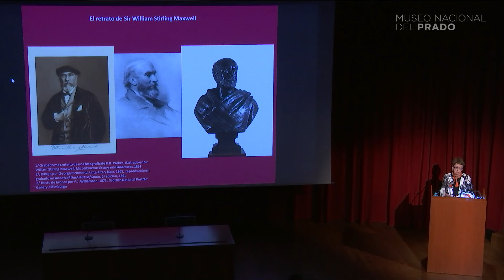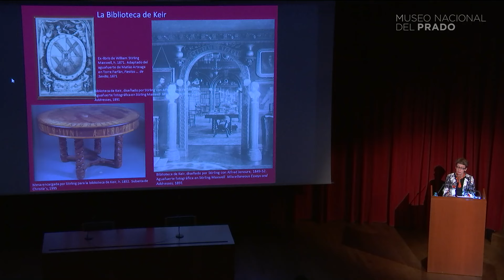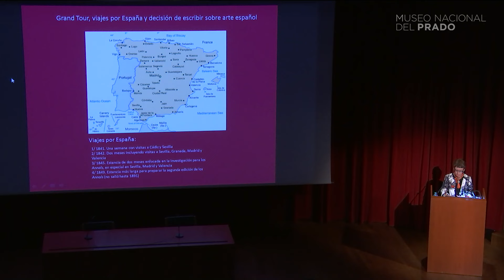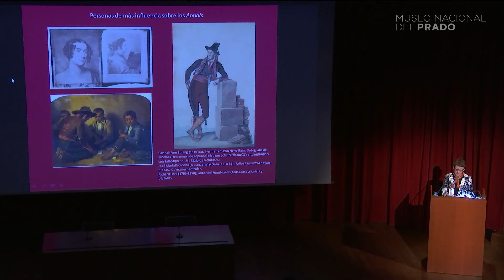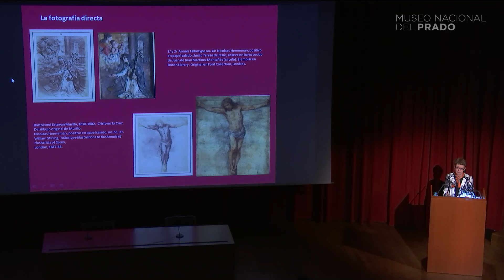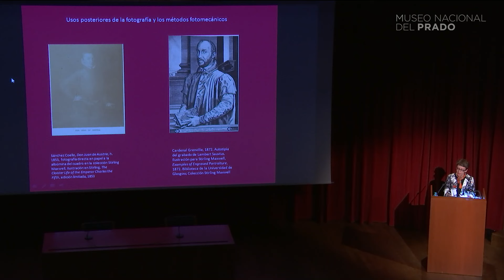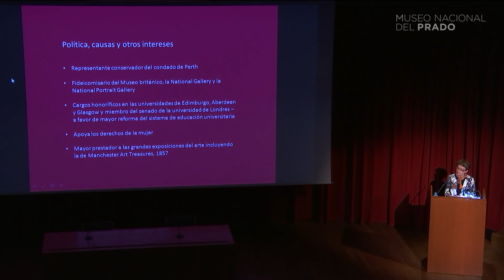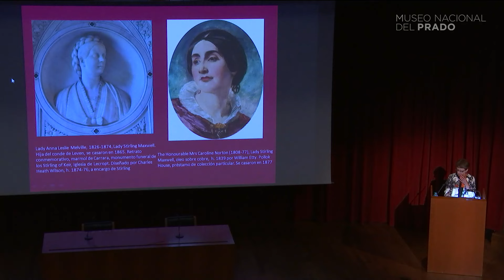Conferencia: Sir William Stirling Maxwell (1818-78), un escocés apasionado por España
Conferencia impartida por Hilary Macartney, Universidad de Glasgow